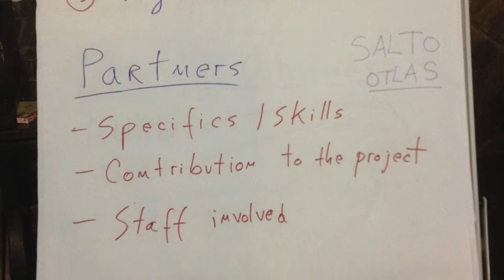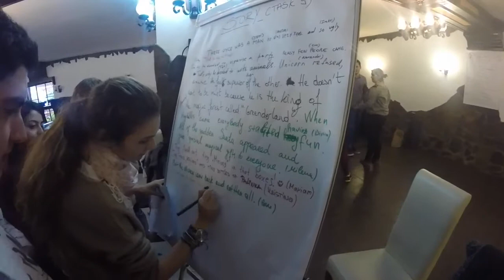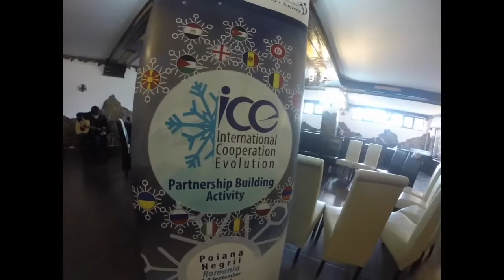ICE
Scenes from the International Cooperation Evolution project, a partnership building activity that took place in Poiana Negrii, Romania,  between 4-10 October 2015.